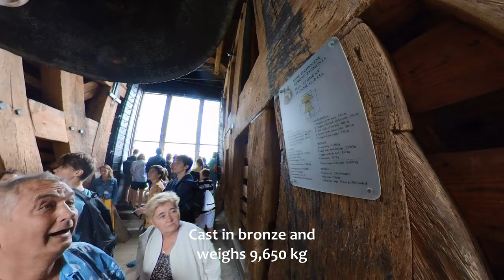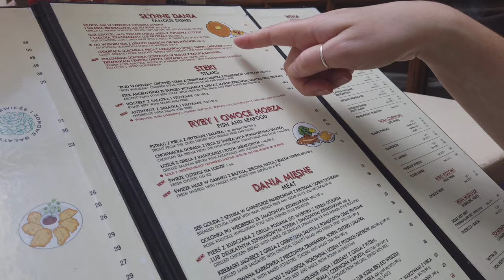Churches, Bells & Crypts in Kraków, Poland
We continue our visit in Kraków with a couple of churches, climbing up a bell tower and going under to crypts of the kings.